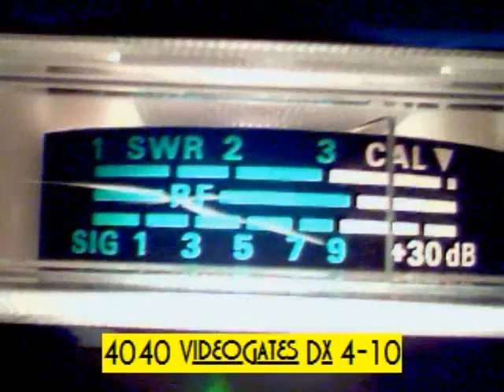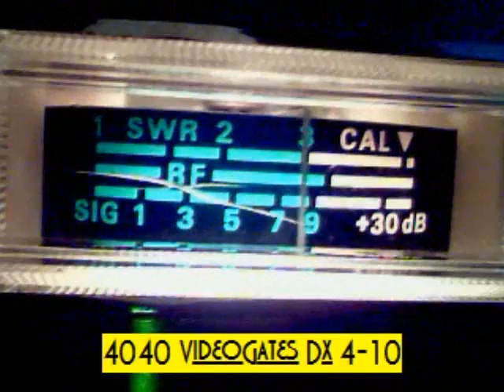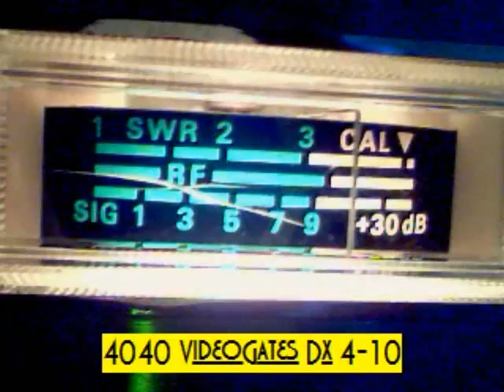SunDay 5-23-10 Gabbee.wmv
Good Cb